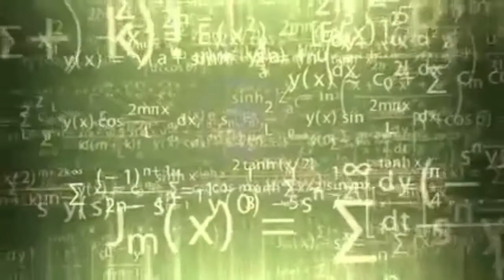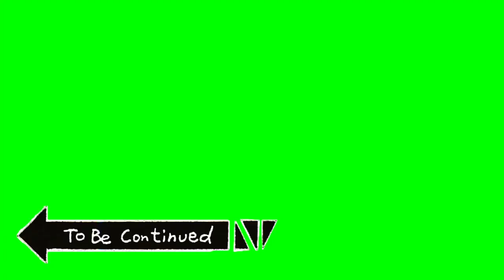Scene dan green screen yg sering dipakai youtuber terbaru!!!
hy wassap guys pada kesempatan kali ini gw akan memberikan beberapa scene dan green screen yg dipakai para yutuber guys bagaimana keseruan nya yuk tonton video berikut

Assalamualaikum Wr.Wb

tutorial cara sensor kata² kasar

reaction video lucu IG

tutorial cara buat thumnail youtube

tutorial cara buat mata nani omaiwa

,kalo kalian mw pakai,kalian cut saja ya video gw,ambil part yg lo butuhkan